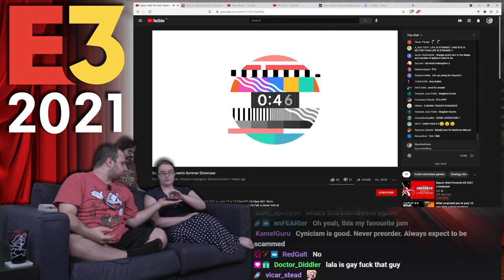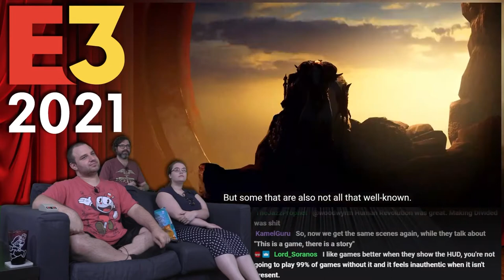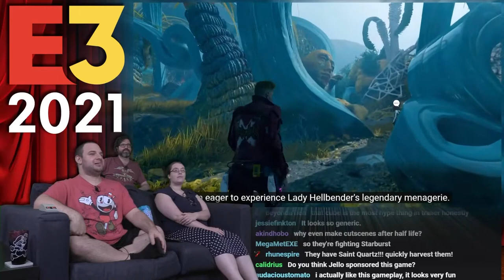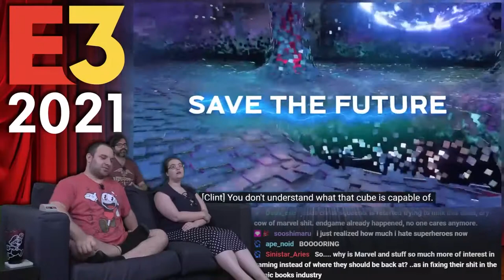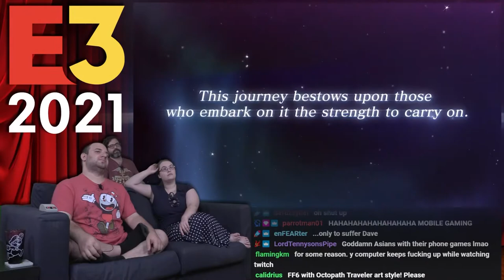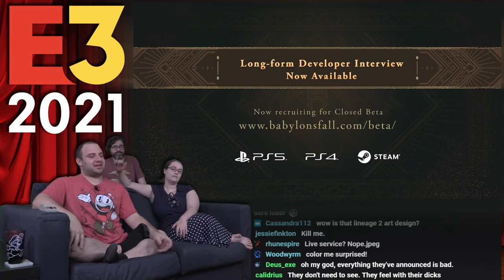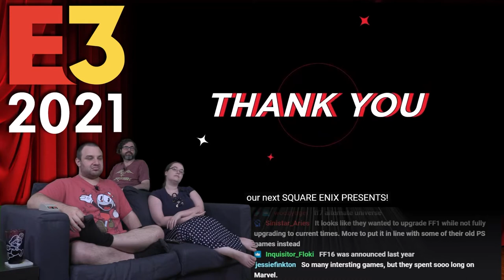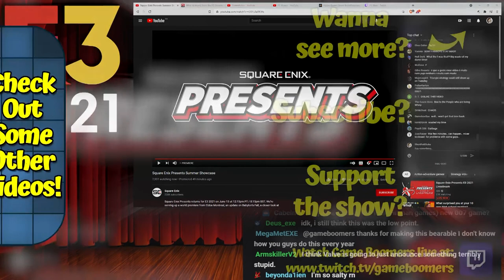E3 2021 - Square-Enix Showcase!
Worst E3 ever.

BTC:bc1q6udqgvfm9uaj59l24ut7f73wvsfu707kk6pn3m